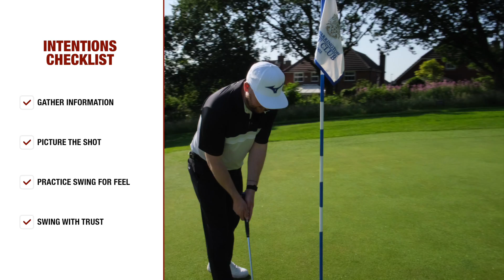This Golf Lesson WILL HELP Whatever Handicap You Are - Simple Golf Tips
This golf lesson will help you play better golf. By understanding that before every golf shot you take you need to have an intention you will give yourself a better chance of hitting a better golf shot.

Matt Fryer Golf talks you through the golf lesson and the steps you need to take to make more informed and better decisions. By understanding the intention sets a road map for your golf swing and your golfing mind you will start to play better golf.

TO BOOK A LESSON WITH MATT FRYER AT TRAFFORD GOLF CENTRE
CALL THE BOOKING LINE - 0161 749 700